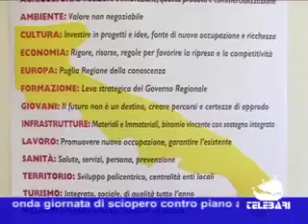TG Bari (20-10-11) parte II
WAGNER AL PETRUZZELLI